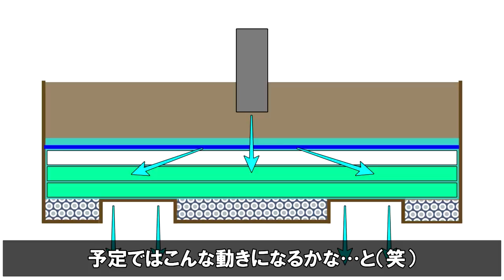【DIY】池の濾過層に「物理濾過」を追加設置しました。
皆さん「春ですよ～」って事で、たたき池始動です！
金魚達のフンやゴミを物理的に除去する装置を作りました。

色々作った「ろ過装置 DIY」再生リストはこちら